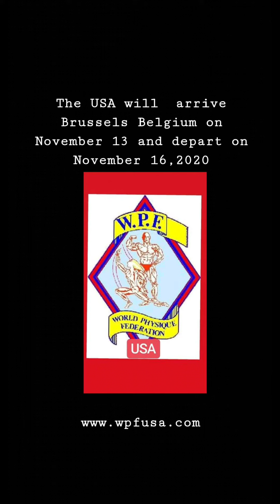World Physique Federation USA 🇺🇸 (2)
computor generated collage